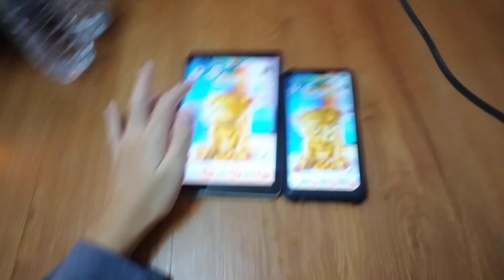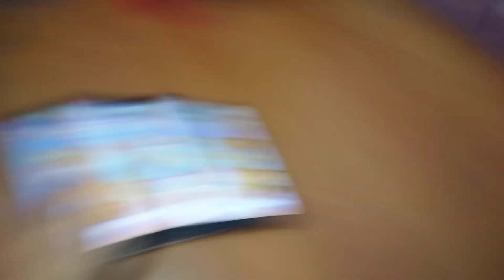Talking Ginger Echo 21576